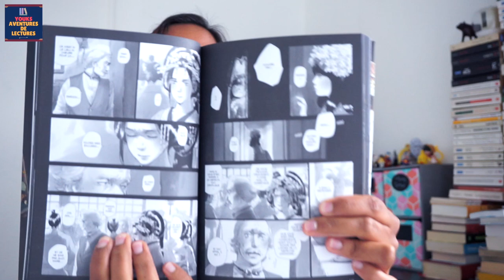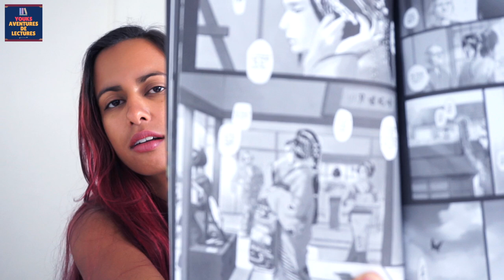Mon avis lecture manga #8 I LE DERNIER ENVOL DU PAPILLON de ken Takahama I BOOKTUBE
❤Chronique Manga: Le dernier envol du Papillon ❤  ▼▼ plus d'infos ici ▼▼

Coucou les aventuriers de la lectures, dans cette vidéo, je vous présente une lecture que j'ai faite récemment: le dernier envol de Papillon de Ken Takahama aux éditions Glénat.

J'espère que cette vidéo vous plaira. Donnez-moi vos avis en commentaire.

Amusez-vous bien.

A bientôt.

Bisous ❤

Où trouver ce livre:

Facebook: Youks Aventures de Lectures